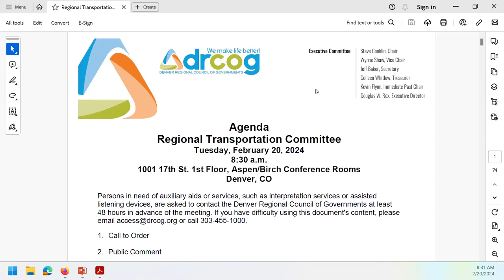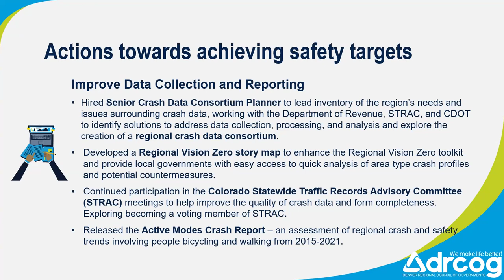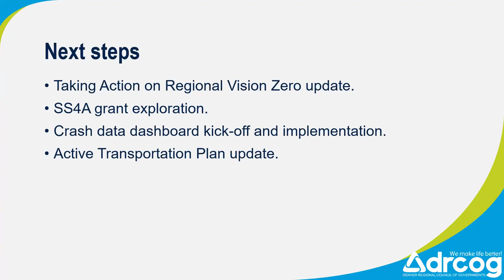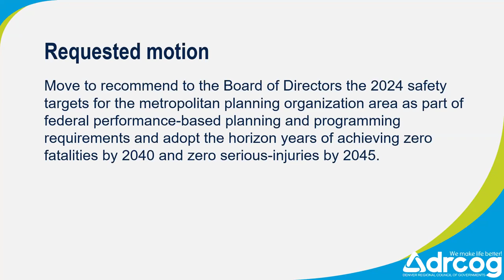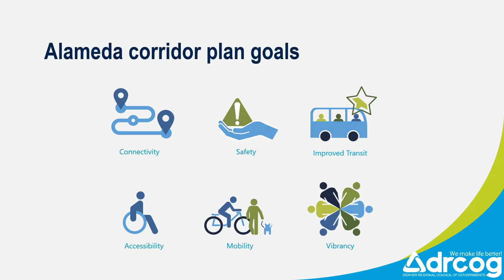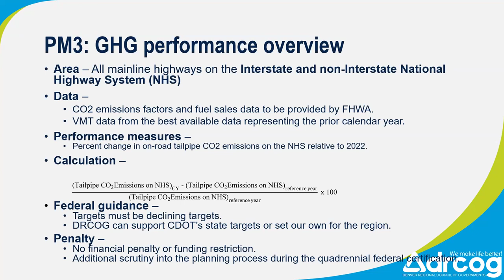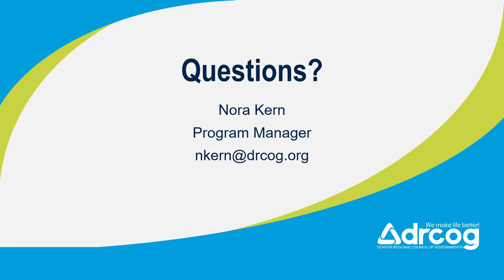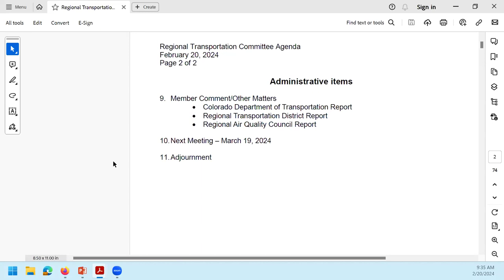DRCOG Regional Transportation Committee | Feb. 20, 2024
The complete audio and visual recording from the Denver Regional Council of Governments Regional Transportation Committee held on Feb. 20, 2024.